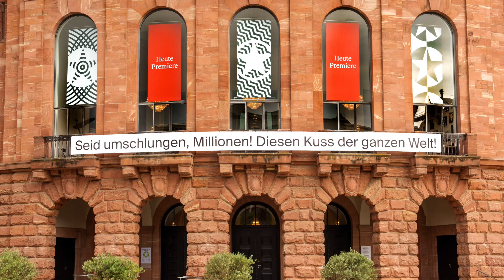"DIESEN KUSS DER GANZEN WELT!" Andrea Quirbach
„Diesen Kuss der ganzen Welt!“

Und mancher Kuss geht an jemand ganz Besonderen - heute von Schauspielerin Andrea Quirbach.

An wen gehen Eure?
Wir freuen uns über Einsendungen per PM mit Videos oder Fotos vor unserem Banner!